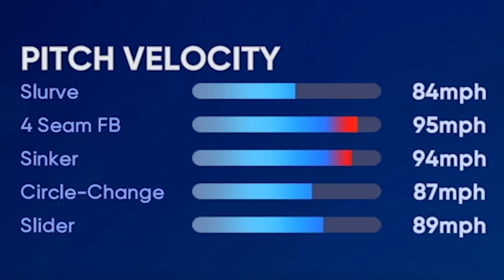IS *90* KYLE WRIGHT REALLY GOOD?? MLB The Show 22 Diamond Dynasty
After an embarrassing 2020 postseason... Kyle Wright comes back and shoves in April!!

💎Shoutout to our Members💎
LightSkinChris
Tanya Dzhibrailova
Kaven Lil
BigBoyBilly44
Phanatic TV
Hardpard
Sara Butts
ClutchPatch
Steve Harris
Samuel Dudor
Carson
Savvon
MPG
Ryan Finnegan
Kameron Harris
FINNY
DaeHoLee Grail
The Mortgage Lifeline
ItsBrady
JoJoPate